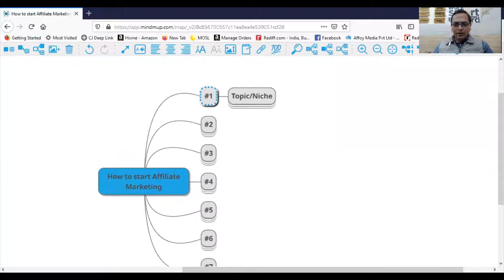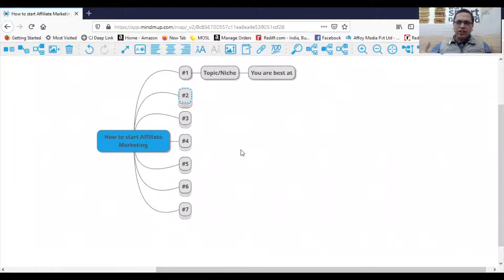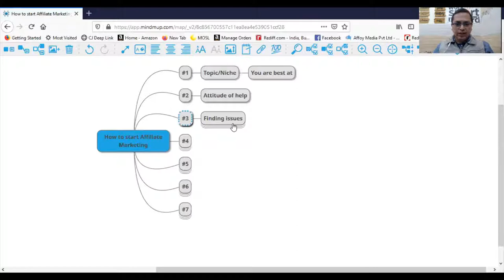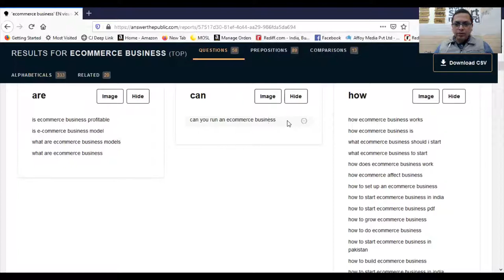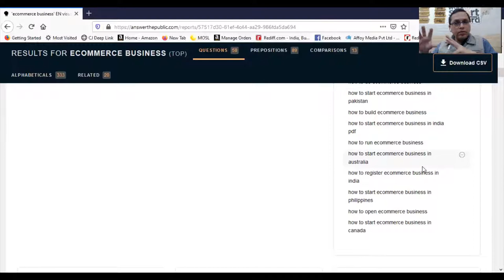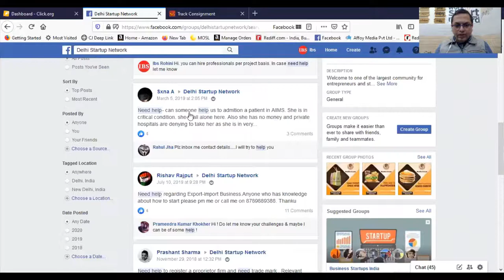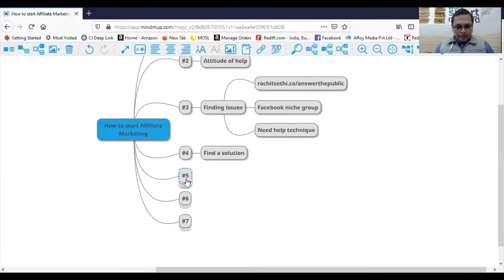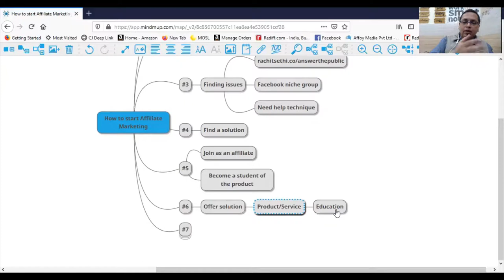7 Steps To Start Affiliate Marketing - Affiliate Marketing In 2020 - Step By Step Beginners Guide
Affiliate marketing is an online business of helping people to find the right product or service
7 steps to start affiliate marketing - 7 steps to start affiliate marketing
Affiliate marketing in 7 steps/ affiliate marketing for beginners

Resources
1. and see what questions people are asking
Webinar

how to start affiliate marketing step by step for beginners! check out these steps in detail in my " 7 step affiliate marketing in this video

learn how to start affiliate marketing || Start affiliate marketing business I am explaining step by step about affiliate marketing for beginners after seeing this video beginner can easily start affiliate marketing and become pro

 In this video, I show you how to do affiliate marketing in just 7 steps...
in this video, I am going to show you can get started with affiliate marketing even if you are a beginner...

learn affiliate marketing in 7 easy steps.
learn how to start affiliate marketing and build sustainable passive income the smart way step by step in this complete guide to affiliate marketing for beginners!.. in this video, we run through a complete affiliate marketing tutorial for beginners including a ton of tips and tricks we learned along the way so you can learn how to do affiliate marketing in your own business fast...